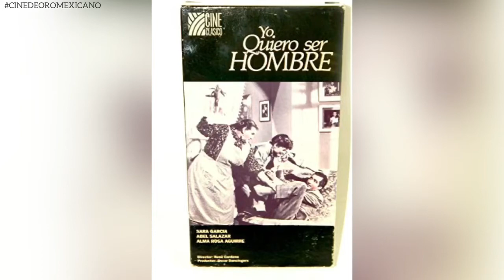¡YO QUIERO SER HOMBRE!Alma Rosa Aguirre, Abel Salazar y Sara García (Recomendada).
Al morir, un hombre deja su fortuna a su sobrina con la condición de que se case con un primo parrandero que no conoce.
Fecha de estreno: 1949 (México)
Director: René Cardona
Música compuesta por: Rosalío Ramírez
Historia de:
Luis y Janet Alcoriza.